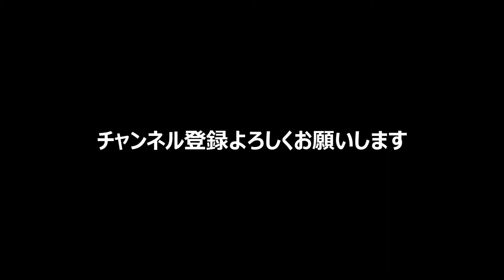技能試験の話し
56歳でトラック野郎に復帰しました。
トラックに乗りながら、定年まで
動画をアップし続けていきます。
定年のころにyoutube収益で
食べていければ最高ですね。
めざせ！10000アップロード

ドラレコ
ドライブレコーダー
トラック
トラック横転
トラック野郎
トラックボール
トラックメイカー
トラックパンツ
トラック運転手
トラック協会
トラックバンク
トラックマン
トラック
トラック横転
トラック野郎
トラックボール
トラックパンツ
トラック運転手
トラック協会
トラックバンク
トラックマン
トラック横転
トラック横転風速
トラック横転事故
トラック横転 今日
トラック横転 原因
トラック横転 夢
トラック横転 妊婦
トラック横転事故 昨日
トラック横転事故 今日
トラック横転事故 大阪
トラック野郎
トラック野郎一番星
トラック野郎 望郷一番星
トラック野郎 トルコ
トラック野郎画像
トラック野郎 爆走一番星
トラック野郎 プラモデル
トラック野郎 ロケ地
トラック野郎 故郷特急便
トラック野郎 wowow
トラックボール
トラックボールマウス
トラックボール ロジクール
トラックボール おすすめ
トラックボール fps
トラックボール ケンジントン
トラックボール ゲーム
トラックボール キーボード
トラックボール bluetooth
トラックボール エレコム
トラックメイカーとは
トラックメイカー歌詞
トラックメイカー 機材
トラックメイカー 曲
トラックメイカー 募集
トラックメイカー チキン
トラックメイカー 収入
トラックメイカー カラオケ
トラックメイカー 歌手
トラックパンツ
トラックパンツ メンズ
トラックパンツ コーデ
トラックパンツとは
トラックパンツ アディダス
トラックパンツ レディース
トラックパンツ ブランド
トラックパンツ ナイキ
トラックパンツ 赤
トラックパンツ ださい
トラック運転手
トラック運転手求人
トラック運転手給料
トラック運転手 日焼け
トラック運転手 労働基準法
トラック運転手 転職
トラック運転手 腰痛対策
トラック運転手 労働時間
トラック運転手 ボーナス
トラック運転手 あるある
トラック協会
トラック協会 助成金
トラック協会 大阪
トラック協会 埼玉
トラック協会 神奈川
トラック協会 福岡
トラック協会 運賃表
トラック協会 点呼記録簿
トラック協会 北海道
トラック協会 広島
トラックバンク
トラックバンク ログイン
トラックバンクネット
トラックバンク トレーラー
トラックバンク ダンプ
トラックバンク クレーン
トラックバンク 冷凍車
トラックマン
トラックマン 野球
トラックマンジョブ
トラックマンtv
トラックマン ゴルフ 練習場
トラックマン 競馬
トラックマン 価格
トラックマン アプリ
トラックマン レンタル
トラックマン テニス